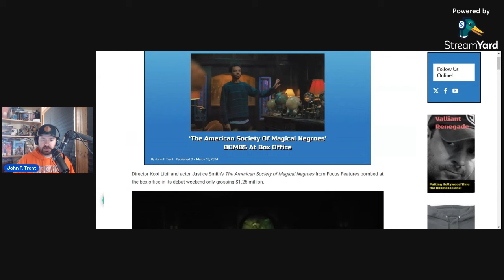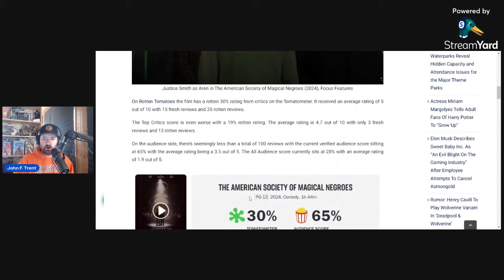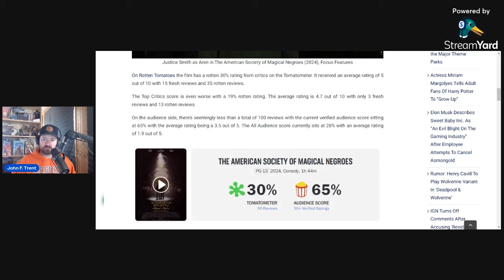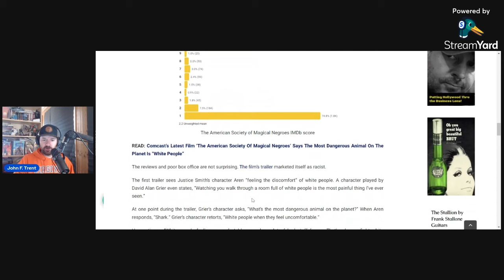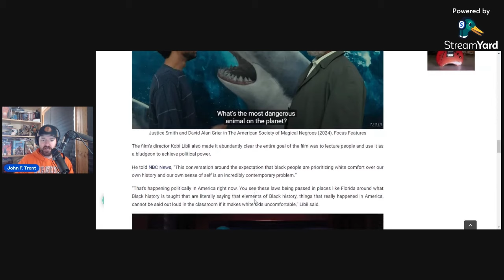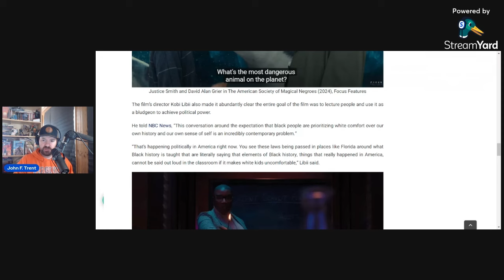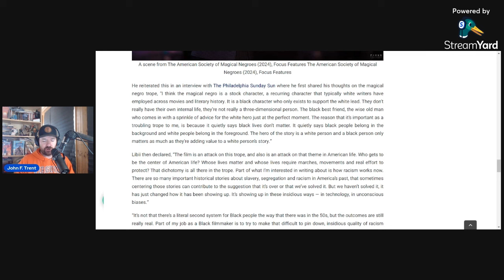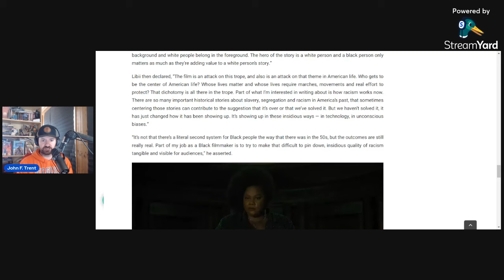Moviegoers REJECT Vile Woke Agenda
Comcast, NBCUniversal, and Focus Features latest film The American Society of Magical Negroes bombed at the box office only bringing in $1.25 million showing that moviegoers are not interested in the film's vile woke agenda.